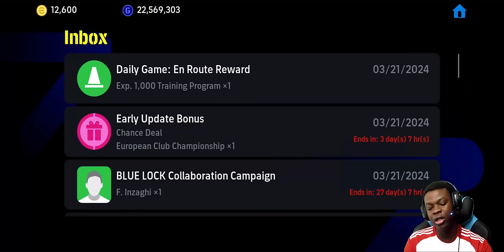I JUST WANTED THE BEST BLUE LOCK BOOSTED PLAYERS😞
You get all the BLUE LOCK Players through Log-ins and Completing Events!